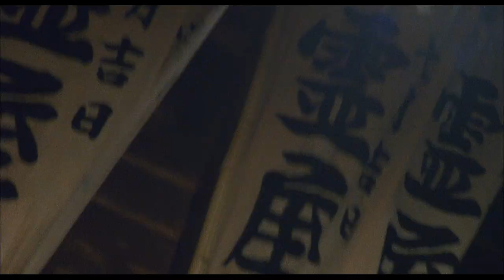初DVD化！『ゲンセンカン主人』（HDニューマスター）DVD発売予告編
2018年6月2日発売
【初ＤＶＤ化】
◎カルト界の二大巨匠、石井輝男（『網走番外地』、『江戸川乱歩全集　恐怖奇形人間 』）とつげ義春（『ねじ式』、『無能の人』）--どこかにあるようでどこにもない不思議な世界が遂にＤＶＤで甦る！
◎売れない漫画を細々と描き続ける一人の若者。たゆたう日々の生活の中で彼が出会う奇妙な男、女、少年少女。そして彷徨い込んでいく幻想的空間・・・
つげ義春原作の珠玉の４編『ゲンセンカン主人』、『李さん一家』、『紅い花』、『池袋百点会』を石井輝男が１４年ぶりの監督作として完成させた入魂の一作。
◎長年、つげ義春作品に心惹かれていた石井輝男とつげ義春ワールドの住人になりたいと夢見てきた佐野史郎・・・
つげ義春ワールド。
石井輝男ワールド。
佐野史郎ワールド。
あまりにも激しい個性、それらが激しくぶつかり合いながらも歩調を揃えて作り上げた傑作がここに。こんな映画を映画ファンは待っていた！
◎本人役でゲスト出演したつげ義春の存在感は必見！
製作年度：1993年、日本、本編98分
監督・脚本： 石井輝男、原作： つげ義春、製作： 木下茂三郎、企画： 中沢敏明/東条あきら、プロデューサー： 吉田浩二、撮影： 石井浩一、美術： 丸山裕司/藤木光次 、編集： 奥原好幸 、音楽： 鏑木創
第一話「李さん一家」佐野史郎、横山あきお、中上ちか／第二話「紅い花」佐野史郎、久積絵夢、荻野純一／第三話「ゲンセンカン主人」佐野史郎、水木薫  ／第四話「池袋百点会」佐野史郎、川崎麻世、岡田奈々、杉作J太郎、きたろう
◎特別出演：つげ義春
★オリジナルネガからテレシネしたニューマスターを使用。
【セル初回盤のみの特典】
佐野史郎・杉作Ｊ太郎共演者対談収録小冊子封入
税抜￥4,800／DIGS-1053
©キノシタ映画／発売元：DIGレーベル